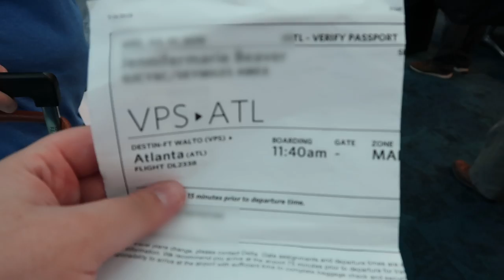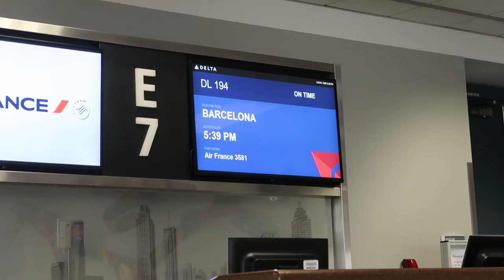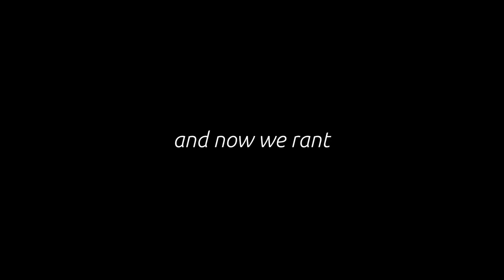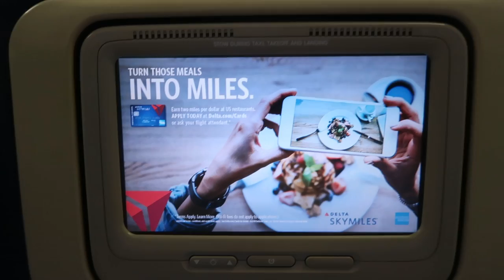» Traveling to Barcelona, Spain « » Joanie & Jenni B. «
GUESS WHAT?! We went on the Viking Ocean Mediterranean Odyssey Cruise and traveled to a bunch of amazing places!

Here is the first vlog, which shows our travel day when we were traveling to Barcelona, Spain from Fort Walton Beach, Florida. It was quite the eventful day.

If you want more from this amazing trip, check out our Insta (@joanieandjennib).

--- Equipment Used ---

• Microphone:
• Tripod: Mini Manfrotto
• Editing Software: Premiere Pro X